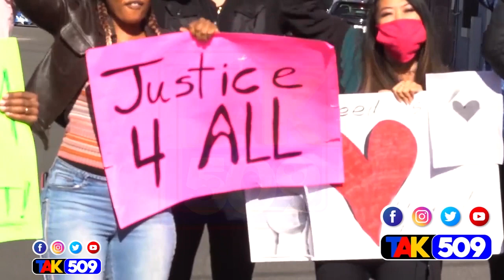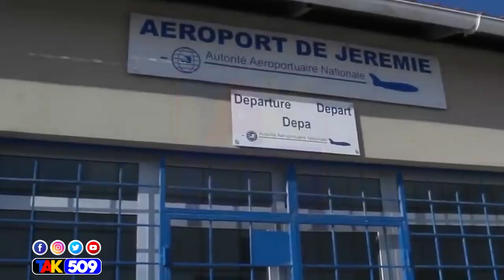MEN YON BON NOUVEL POU TOUT AYISYEN, AYITI TANKOU NAN DYASPORA(YANICK)